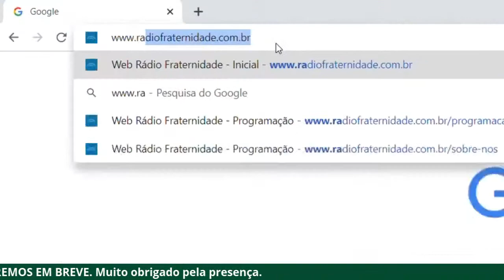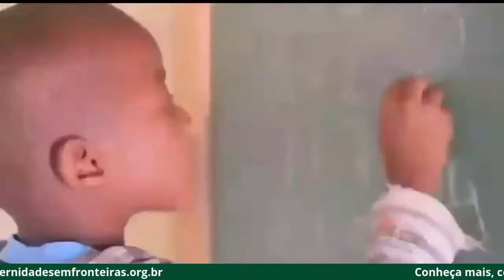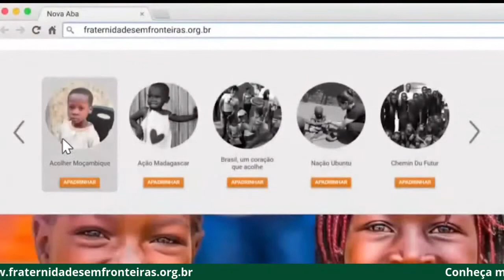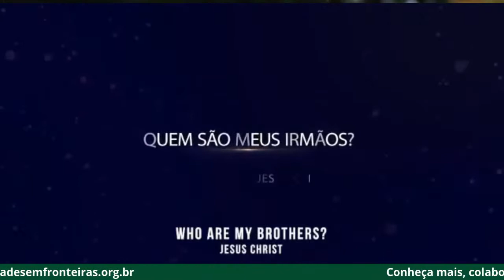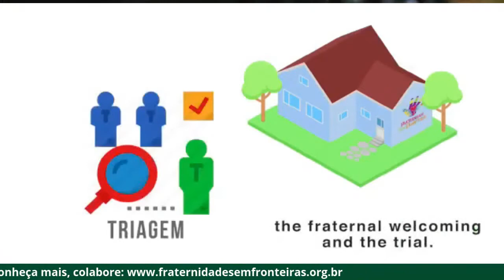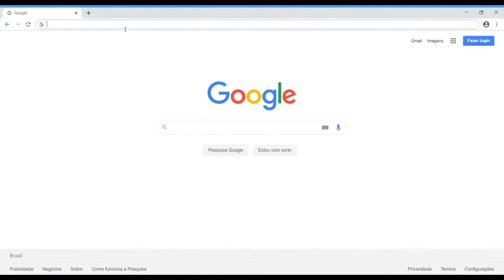08) (Wagner Moura e Lawrence Garcia) - O simples elimina todas as fronteiras para o bem de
FESTU – Fórum Espírita de Tupaciguara – Programação 2.020
Domingo 25/10/20 (NOITE)
Tema Central: A Simplicidade do Bem
Apresentação: Aline Alves – Ernane Borges (Borginho) – Otávia Queiroz
*Assista aqui no Canal da Web Rádio Fraternidade:*

Bloco 03 – Condução: Borginho
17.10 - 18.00 - A força arrebatadora do bem
(Artur Valadares)

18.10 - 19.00 - O simples elimina todas as fronteiras para o bem  (Wagner Moura  e Lawrence Garcia)

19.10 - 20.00 – A simplicidade que acolhe e consola
(Júlio Carvalho)

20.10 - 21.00 - Os Desafios da Nova Era
William Jacob

21.10 - Encerramento –
Aline Alves – Ernane Borges – Otávia Queiroz